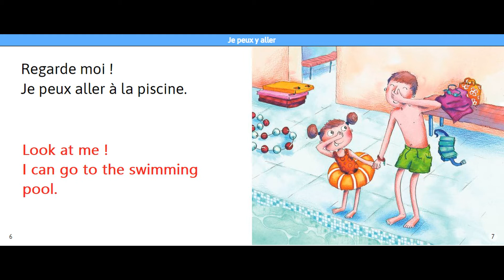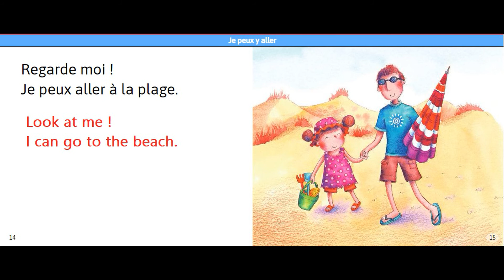Je peux y aller- I can go